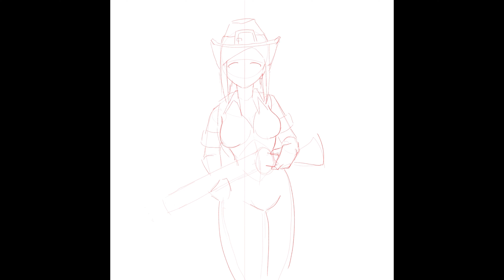Non-Commissioned Project - No. 1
This one is of a friend’s character from World of Warcraft. For anyone that’s interested, they play as an Undead Hunter with a Marksman spec.  I honestly struggled with this entire drawing from start to finish.  I probably left some things out from the gun and I feel the perspective is still off.  The important thing is that my friend liked it and I learn from my mistakes  to continue to get better!

I used the reference images my friend provided and combined a free pose